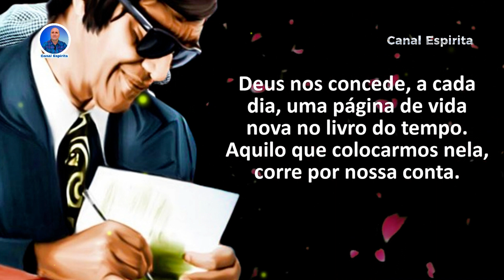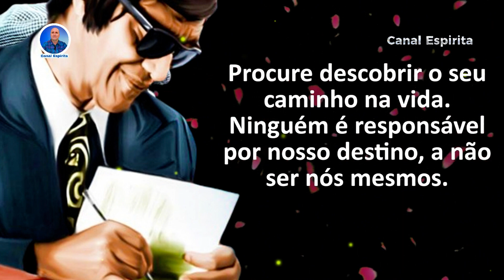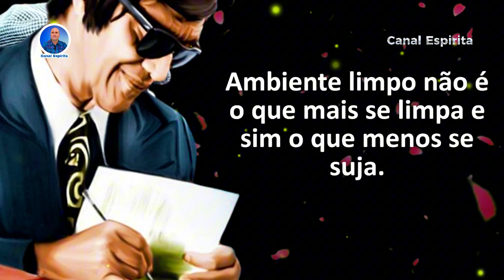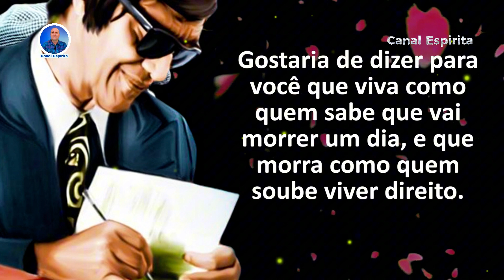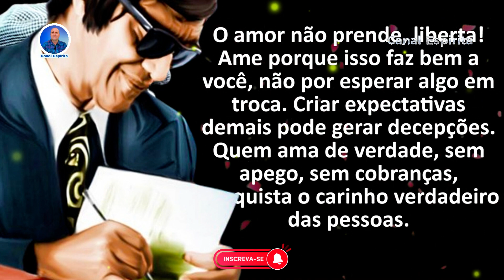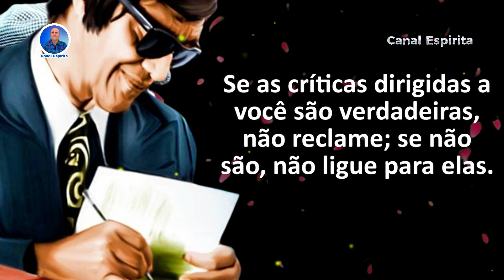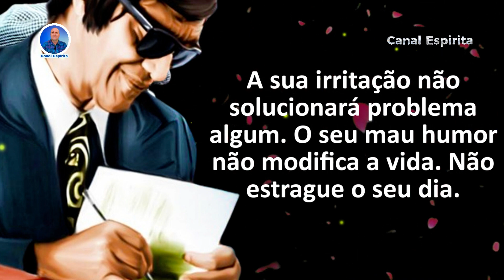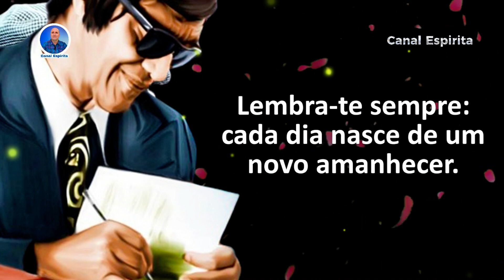PALAVRAS DE SABEDORIA I CHICO XAVIER ChicoXavier Espiritismo CitaçõesEspirituais CANAL ESPIRITA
Hoje temos um vídeo muito especial para vocês. Vamos embarcar em uma viagem inspiradora pelas palavras de um dos maiores médiuns e mensageiros da paz, Chico Xavier. Conhecido por suas obras edificantes e mensagens de amor, Chico nos deixou um legado repleto de sabedoria e ensinamentos espirituais. Prepare-se para ouvir algumas das citações e frases mais belas e importantes que ele nos proporcionou durante sua existência terrena. Sinta a luz e a paz que emanam dessas palavras e permita que elas toquem seu coração e iluminem seu caminho.
Vamos juntos nessa jornada de amor e evolução espiritual!

Bem-vindo ao Canal Espírita Maurício Ramos
Embarque em uma jornada espiritual de descoberta e crescimento.
Acreditamos que o Consolador prometido por Jesus pode nos guiar em direção à liberdade plena como Espíritos Imortais, e é isso que compartilhamos em nossos vídeos.
Nossa missão é espalhar amor e ensinamentos Espíritas para ajudar aqueles que buscam orientação e compreensão.
*LINK DOWNLOAD GRATUITO EBOOK PASSO A PASSO EVANGELHO NO LAR: CLIQUE PARA BAIXAR!!
*LINK PARA COMPRA DO EBOOK "A MENINA E O VIOLINO" COM VALOR PROMOCIONAL:
LIVRARIA ORVALHO DE LUZ:
*(No Rumo do Mundo de Regeneração – Divaldo Franco)
*(O Livro dos Espíritos – Allan Kardec)
*(Evangelho segundo o espiritismo-Allan Kardec)
*(Autismo E Espiritismo)
*(Abrigo- Chico Xavier)
LIVROS ESPÍRITAS EM PROMOÇÃO!
*LINK PARA COMPRA DO EBOOK "A MENINA E O VIOLINO" APENAS 10 X R$ 2,30